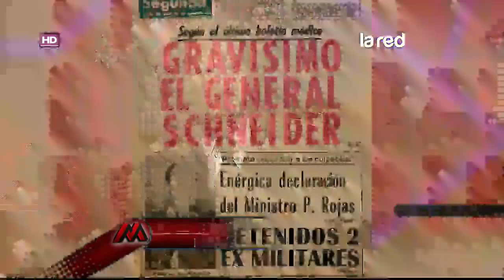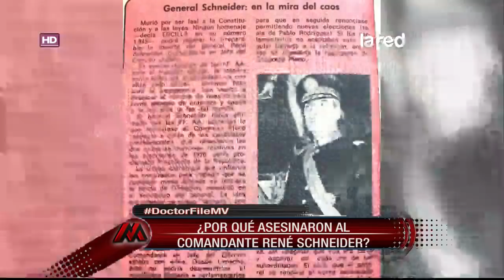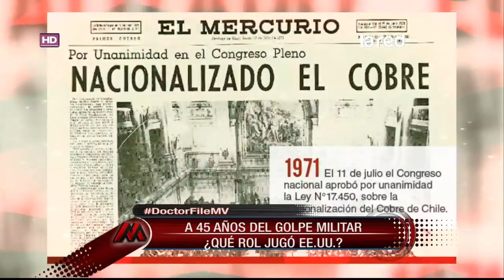Doctor File explica en MV ¿Por qué asesinaron al comandante René Schneider?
4 autos bloquearon el auto de Schneider y con martillos rompieron los vidrios del auto del comandante, proporcionándole 3 disparos. Conoce los detalles en la nota.